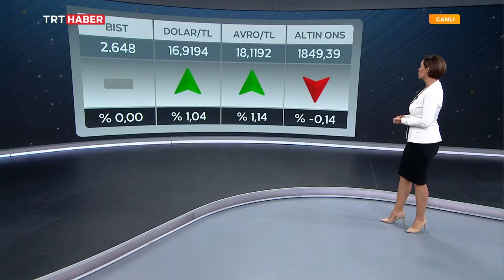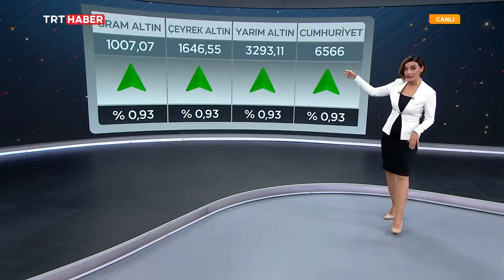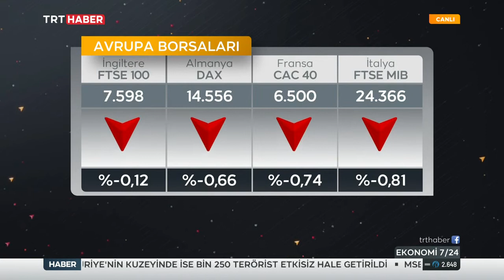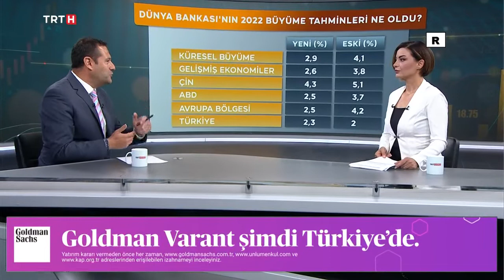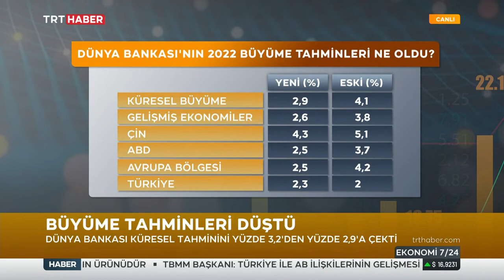Gülçin Üstün Can TRT Haber Ekonomi 7/24 8.06.2022